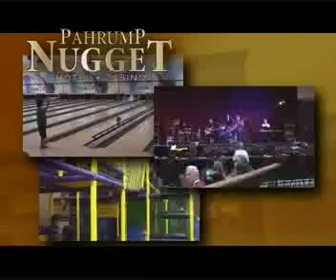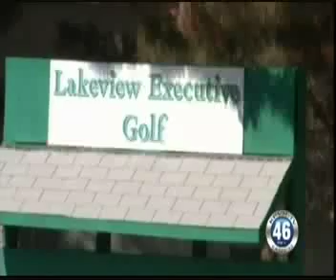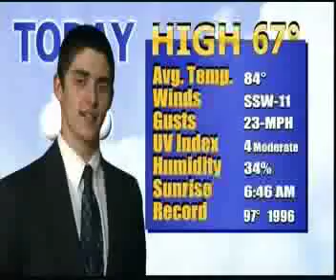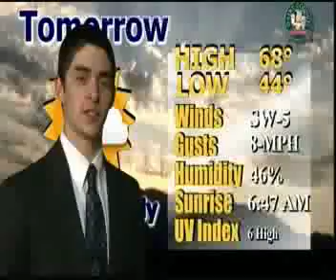10/09/13 NEWS 46 2 OF 2